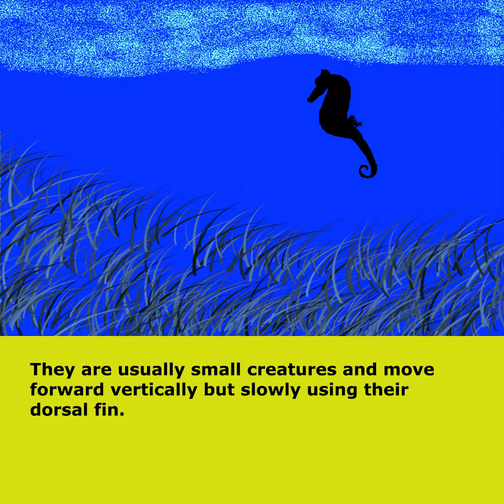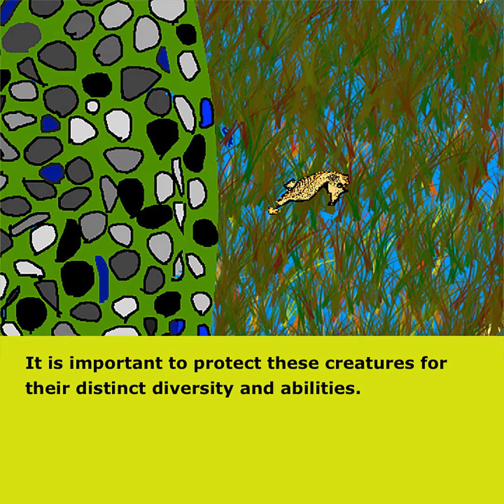Seahorses - Kidz Learn Applications™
This video describes the habitat and distinct characteristics of the seahorses. Source - Britannica, National Geographic and Wiki
This channel describes educational videos and content related to "Kidz Learn Applications".